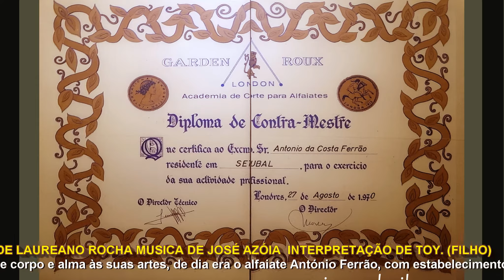ALFAIATE/ARTISTA - ANTÓNIO DA COSTA FERRÃO